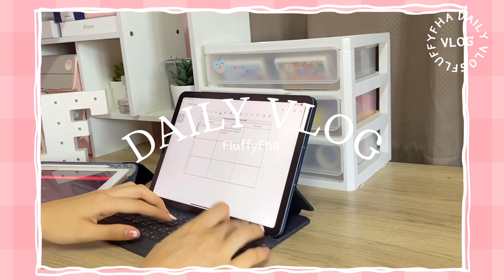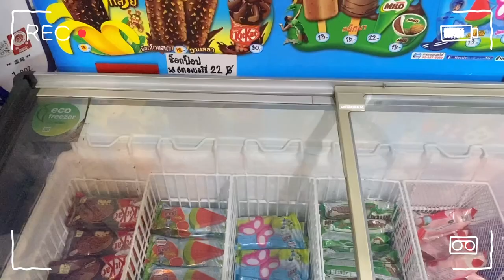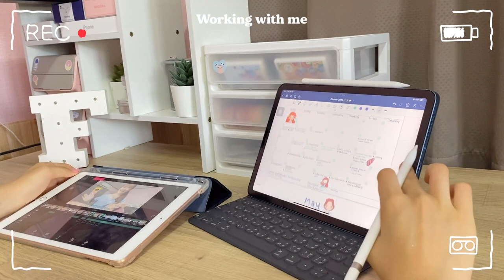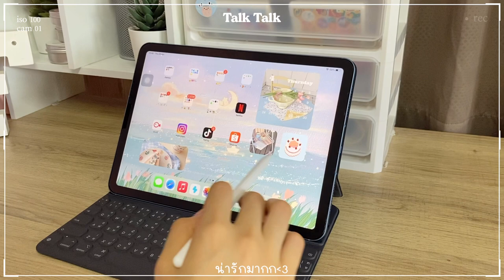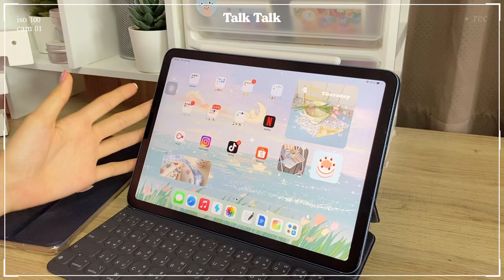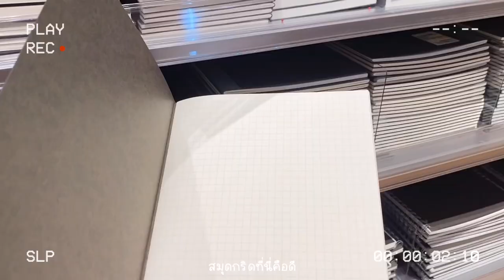Daily Vlog 🩰🫖♡︎ | ไปดูแข่งเเบต, แกะพัสดุ, เคลียร์งาน, ไปShopping เสื้อผ้า, ทำขนม